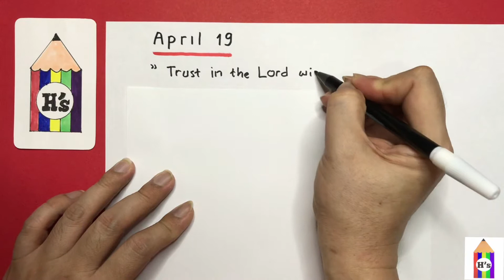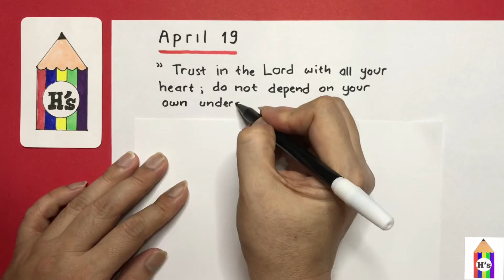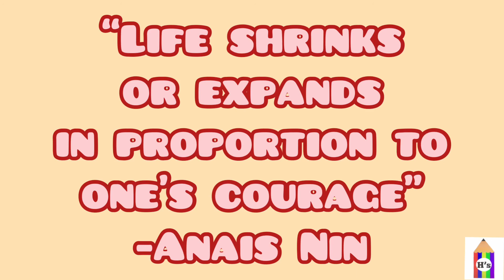19 April 2022 | AMAZING BIRTHDAY QUOTE VIDEO | BEST BIRTHDAY WISHES | HAPPY BIRTHDAY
Material used :
- snowman drawing pen